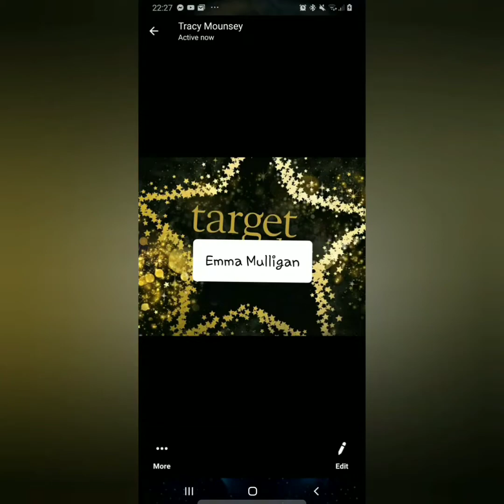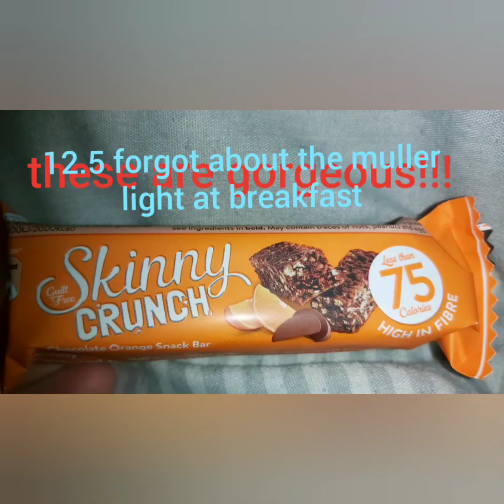Slimming world w.i.a.t 2/4/20